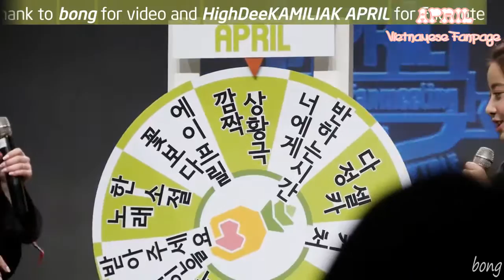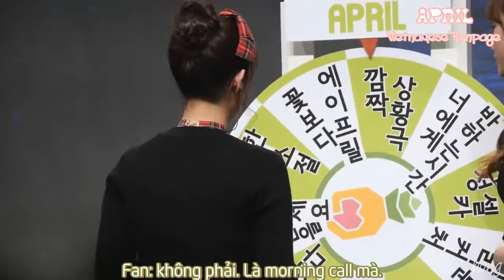[Vietsub][Fancam] 160227 APRIL - 1st Fanmeeting In Seoul ''1st Fairy Tale''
Spinning The Roulette Game